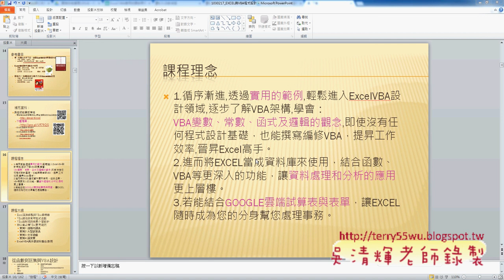02 開啟講義與練習題東吳EXCEL VBA與雲端資料庫 吳老師